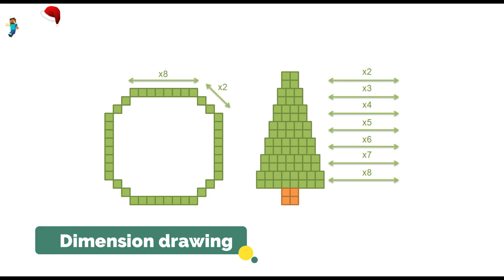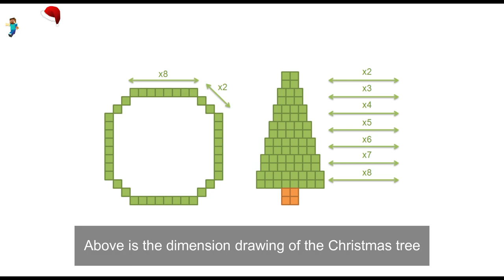Minecraft: How to easily build a Christmas tree during the Christmas season (#103)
- Version 1.16.3
- shaderpacks: BSL_v7.1.04.1
- resourcepacks: 1.16.3.r2